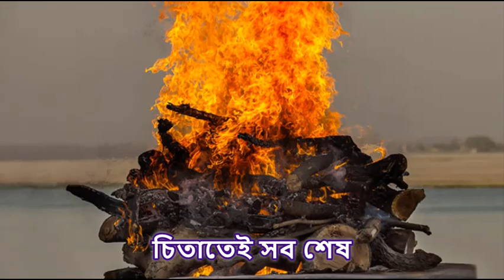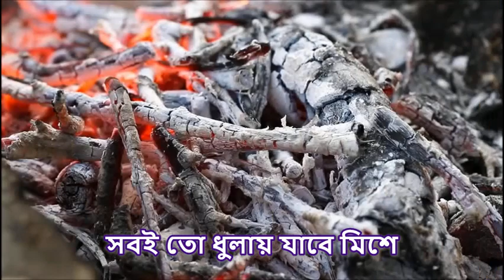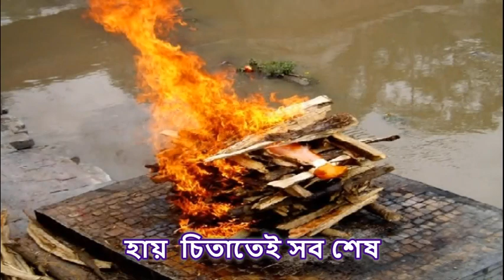Ei to jibon -- Kishor Kumar // এইতো জীবন -- কিশোর কুমার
শিল্পীঃ  কিশোর কুমার
গীতিকারঃ গৌরী প্রশূন্য মজুমদার
ছবিঃ অমর কণ্টক  - ১৯৮৬
মিউজিক ডাইরেক্টর : অজয় দাশ

এইতো জীবন
হিংসা বিবাদ লোভ ক্ষোভ বিদ্বেষ
চিতাতেই সব শেষ - হায়